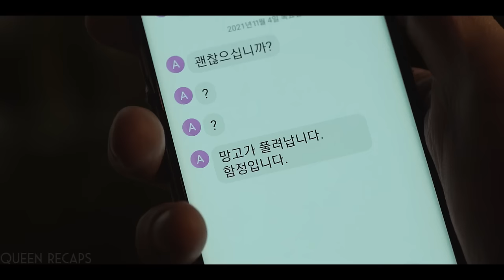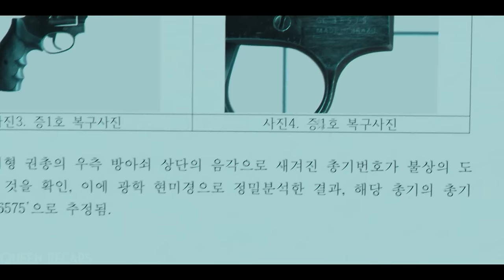They want to clap the hot girl, Unaware she is the Deadliest fighter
Series:- MY N1ME